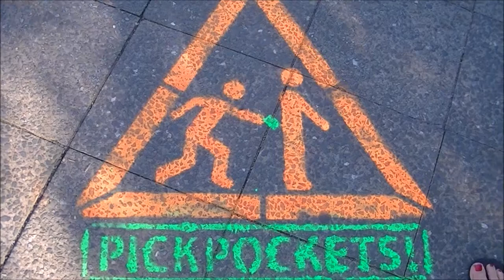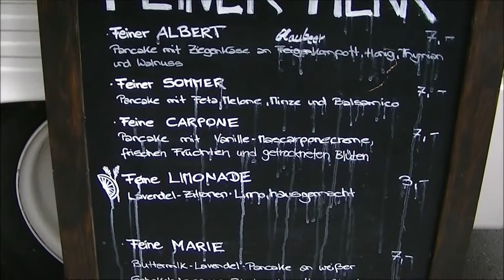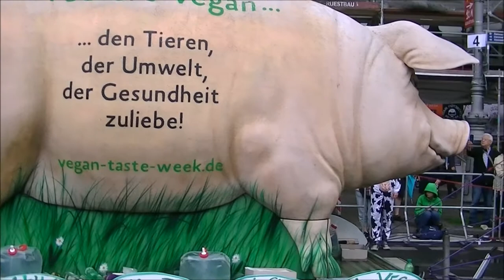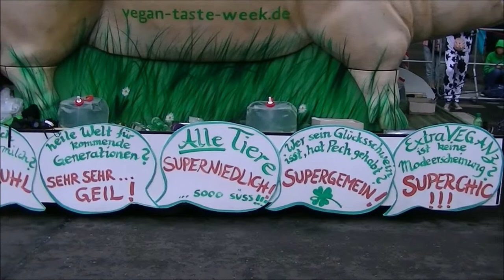Karneval der Kulturen 2017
Kreuzberg, June 2-5

carnival Karneval carnaval carnevale
street festival Straßenfest fête de rue festa del quartiere fiesta callejera straatfeest gatufest
parade Umzug défilé sfilata desfile tåg